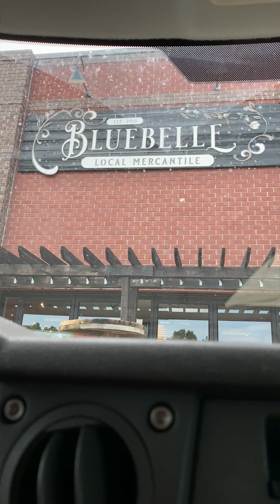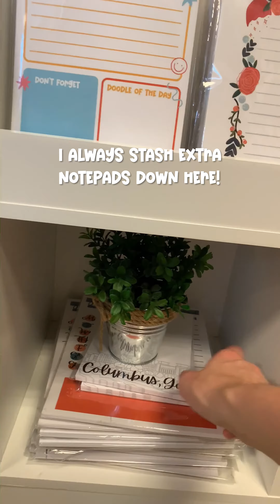Visit my Stationery Booth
I love doing craft shows, but the saddest part is when you have to take down your beautiful display! So I got a booth space at Bluebelle that stays cute all year long! Join me as I drop off some new stationery!